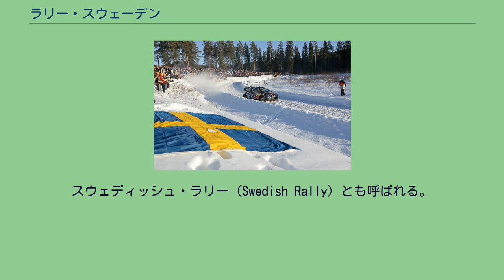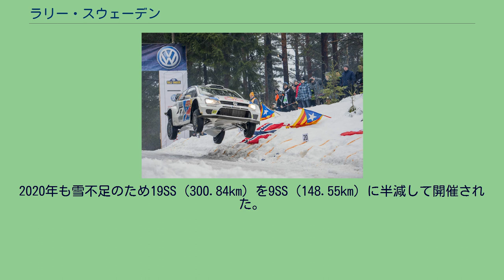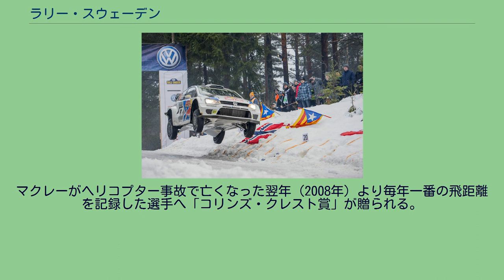ラリー・スウェーデン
ラリー・スウェーデン（Rally Sweden, 典: Svenska rallyt）は、スウェーデンで開催される世界ラリー選手権 (WRC) のイベント。
スウェディッシュ・ラリー (Swedish Rally) とも呼ばれる。
現在ではWRC唯一のフルスノーラリー。
1950年にインターナショナル・スウェーデン・ラリーとしてスタート。
最初は真夏のミッドナイト・サン（白夜）ラリーとして行なわれたが、1965年より真冬のイベントとして行なわれてきた。
WRCでは開幕戦モンテカルロの後に続く冬季の連戦として定着している。
2010年はラリー・ノルウェーが財政難で中止されたためノルウェーとの共催で開催された。
ラリー・フィンランド以上にスカンジナビアンが強いラリーとして知られ、地元スウェーデン勢とフィンランド勢の独壇場であった。
この2ヶ国以外では、2005年にノルウェー人のペター・ソルベルグが優勝している。
北欧勢以外で優勝したのはセバスチャン・ローブ（フランス）とセバスチャン・オジェ（フランス）、ティエリー・ヌービル（ベルギー）、オィット・タナック（エストニア）の、エルフィン・エバンス（イギリス）の5名。
1990年は雪不足のため開催が中止された。
2016年も雪不足に見舞われ、選手側がスパイクタイヤでグラベルを走行する危険性を協議し、出走拒否（ボイコット）の可能性もあったが、最終的にスケジュールを大幅に短縮して開催された。
2020年も雪不足のため19SS（300.84km）を9SS（148.55km）に半減して開催された。
2021年は、新型コロナウイルス感染症の影響で、開催中止となった 針葉樹の森の中を行くグラベルコースだが、コースの大半が雪や氷で覆われているため、スノーラリーと呼ばれている。
氷点下20度の極寒のコンディションで行なわれ、低温によって油圧系統の機能が落ちたり、逆にインテークに雪が詰まるとエンジンがオーバーヒートする恐れもある。
近年は気温が上がり、積雪量が少ないこともある。
例年、ヴェーネルン湖の北岸カールスタードを拠点にしていたが、積雪量を確保するためルートを北へ移動し、一部でノルウェーとの国境をまたぐ形をとっている。
コースは比較的フラットで高速コーナーが連続し、雪上イベントでも平均速度はグラベルのラリー・フィンランドに次いで高い。
コーナーへの侵入では、コースサイドの雪壁（スノーバンク）にマシンの鼻先を当てて向きを変える特殊なテクニックが使われる。
このイベント用に幅20cm弱のナロートレッドに突き出し量6.5mmのスタッドを380本以上打ち込んだ特製スパイクタイヤが投入される。
通常よりもタイヤが細いのは、接地面の面圧を上げてスタッドをしっかり食い込ませるため。
スタッドが固い氷を噛むことで、ターマックをしのぐ強いグリップ力が発生する。
SSのループ走行ではグラベルが露出してスタッドが脱落してしまうことがあるので、タイヤの温存にも配慮しなければならない。
コリンズ・クレスト ヴォルゴーセン (Vargasen) のSSにはかつてコリン・マクレーが豪快な大ジャンプを見せた「コリンズ・クレスト (Colin's Crest) 」と呼ばれる高速ジャンピングスポットがあり、大勢の見物客がつめかける観戦ポイントでもある。
マクレーがヘリコプター事故で亡くなった翌年（2008年）より毎年一番の飛距離を記録した選手へ「コリンズ・クレスト賞」が贈られる。
過去の最長ジャンプは2016年にアイビン・ブリニルドセン（フォード・フィエスタR5）が記録した45m。